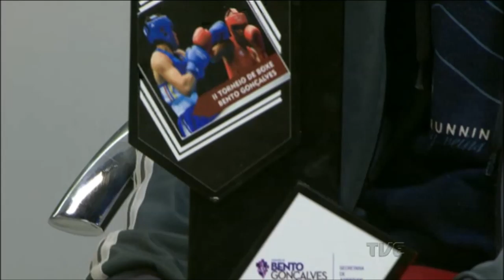Plano de Jogo | TVE - 20/6/2016